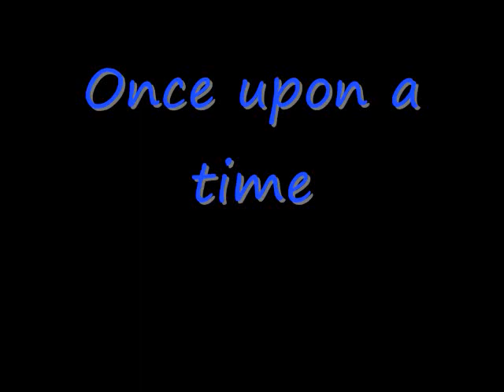Freckles Story Time; Marry Me Panel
Another story time!

Yeah; its not as good as the others. I looked and couldn;t find the pics of the con from when I went. So bear with me!!

FYI: Someone cought this moment on tape and refused to give it to me. HATIN! XD